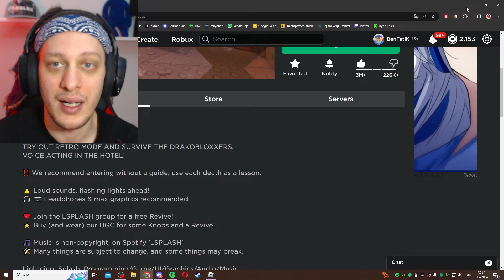DOORS 1 NİSAN GÜNCELLEMESİ RETRO MOD ! DRAKOBLOXXERS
2. KANALIMIZ ► @benfatik2

benfatik roblox doors yeni güncelleme update doors hunt DOORS BACKDOORS gizli güncelleme doors 1 nisan güncellemesi doors retro mod